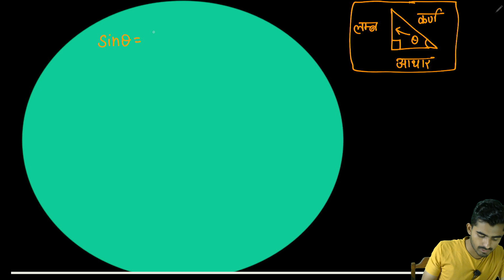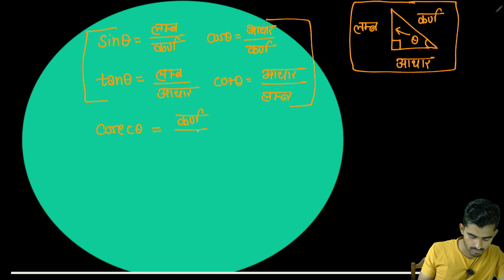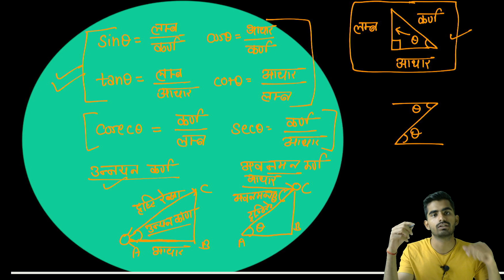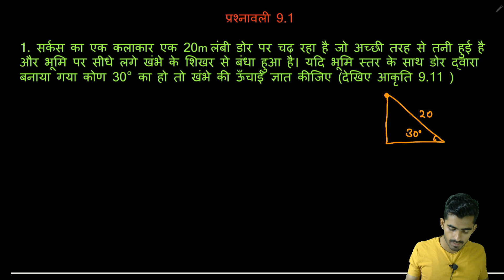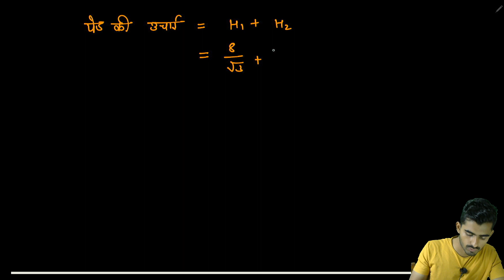class 10 त्रिकोणमिति के कुछ अनुप्रयोग (LC 01) 9.1 complete || Abhishek Sir || Msp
Hello friends
previous part -
next part -

we dont know how long  we will go but we will give our best to provide you worthy content to  your precious time .

we request you to give the genuine feedback so that we can improve the quality of the content .